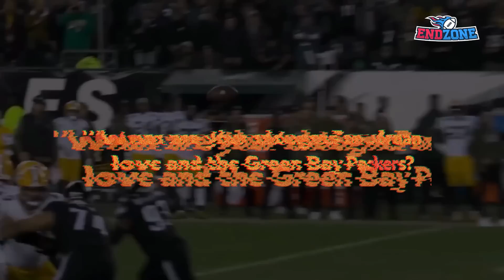Jordan Love Is Going to SHOCK Everyone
Jordan Love will be entering his first full NFL season as quarterback for the Green Bay Packers, and he will have a lot of hype to live up to. Will Jordan Love follow the path of Green Bay legends or will he crumble under the pressure?